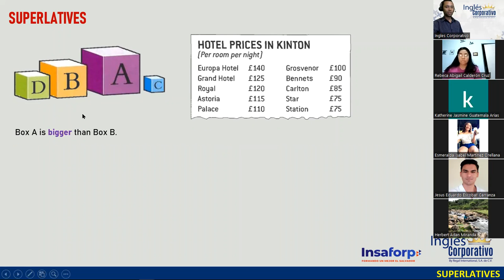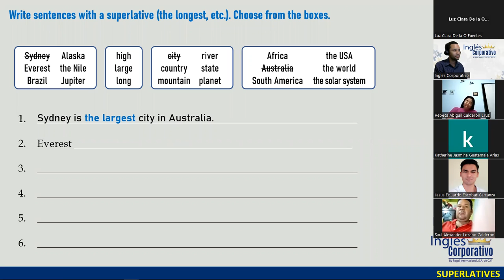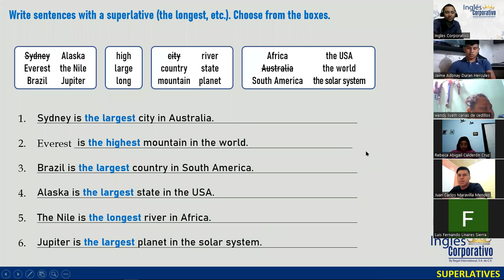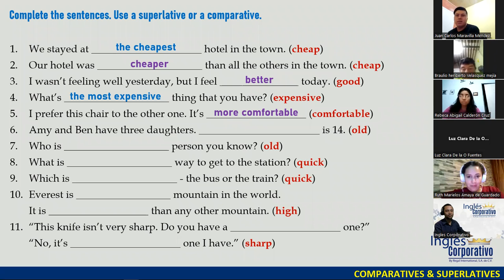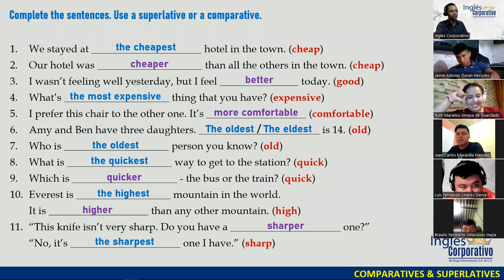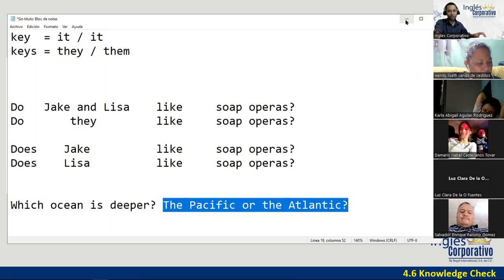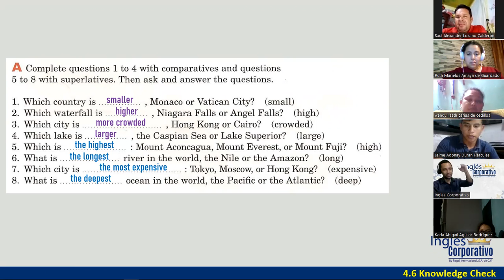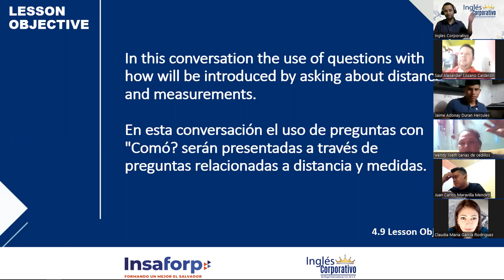11-07-06-23-FI-REGAL-23-DOÑÁN-SUPERLATIVES, INTONATION OF QUESTIONS OF CHOICE